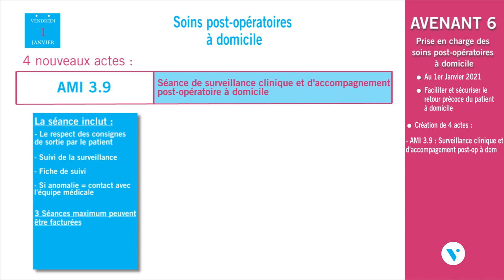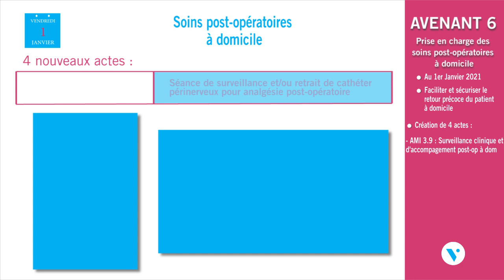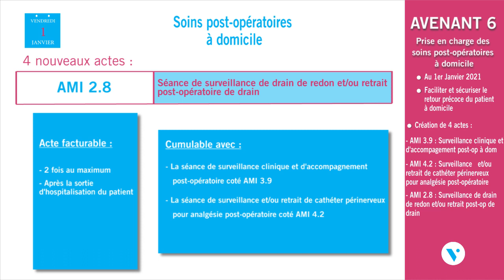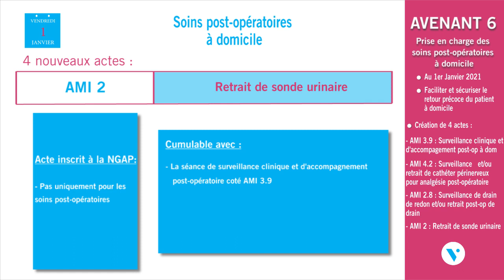Soins post opératoires à domicile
A partir du 1er janvier 2021, la nomenclature infirmière change. Une série d'actes liés aux soins post opératoires à domicile ont été ajoutés à la NGAP. Dans ce tuto VEGA, logiciel de gestion de cabinet, télétransmission et comptabilité pour auxiliaires médicaux découvrez les en détail.